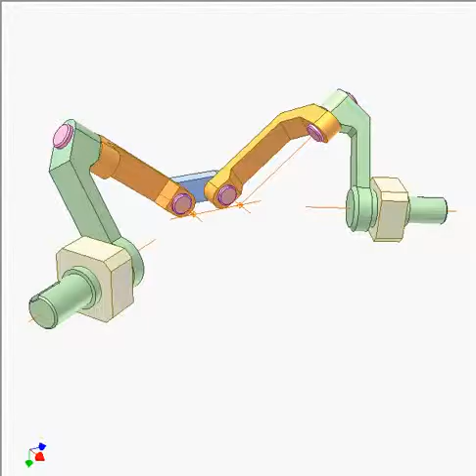Cơ cấu cầu 4R-Spherical 4R mechanism 2c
Cơ cấu cầu 4R
Biến thể của cơ cấu “Spherical 4R mechanism 2a” và “Spherical
4R mechanism 2b”.
Đây là khớp đồng tốc.